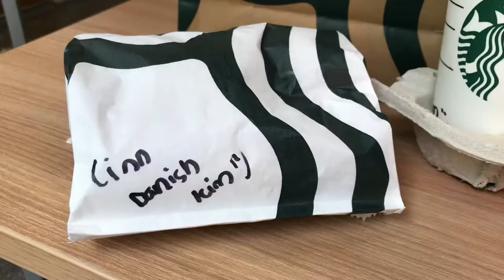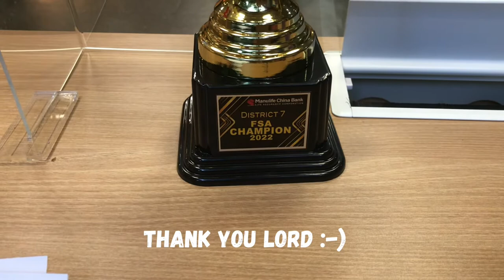COFFEE VLOG : Nono’s and Starbucks || Showing my TOKEN of recognition!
80th vlog, yahooooooo!